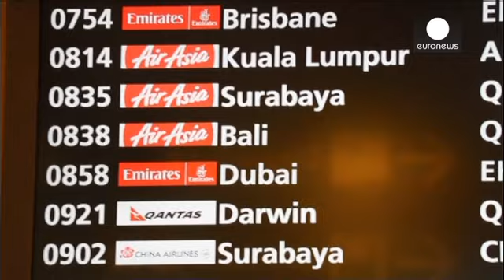Air Asia nunca había tenido un accidente desde su fundación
La búsqueda del avión desaparecido está centrada entre las islas de Sumatra y Borneo, cerca de las islas de Bangka Belitung. Aviones de Australia, Corea del Sur, Indonesia, Malasia y Singapur participan en la búsqueda.

El fundador de Air Asia, Tony Fernandes, voló a Surabaya para informar a los familiares de los pasajeros. Todos ellos hicieron uso de la misma compañía aérea en la misma ruta un día después.

Air Asia es la mayor linea aérea de bajo coste del mundo. Desde su fundación en 2001 no …